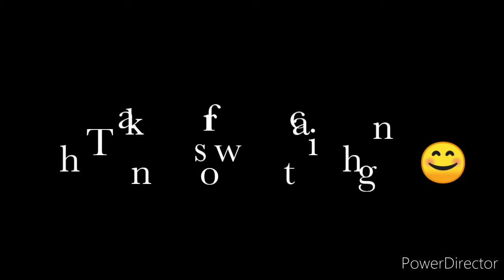Latest new trending suits for Teej / Womens new suit salvar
Suit salvar
Punjabi suit
Patiyala suit
Teej suit
Rakshabandhan suits
Festival suits